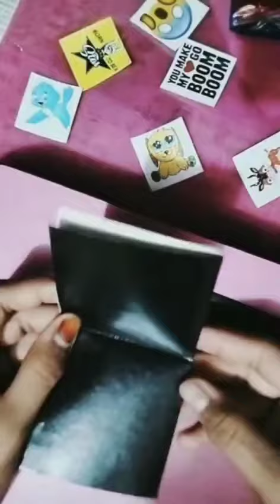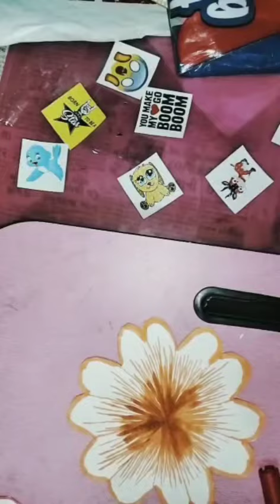DIY Flower craft idea step by step || Fine Art Tutorials 🎨